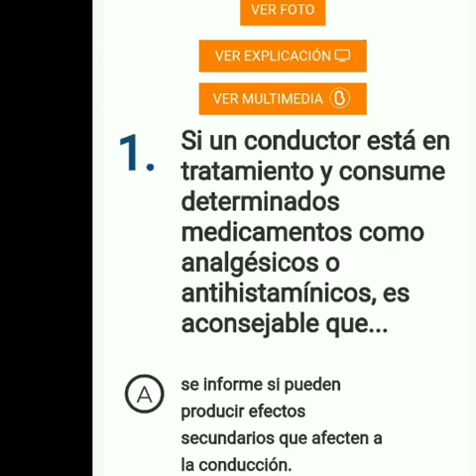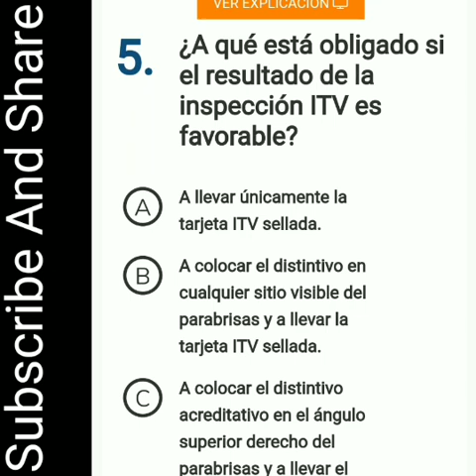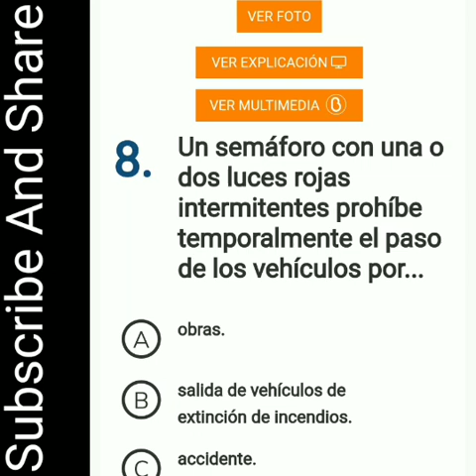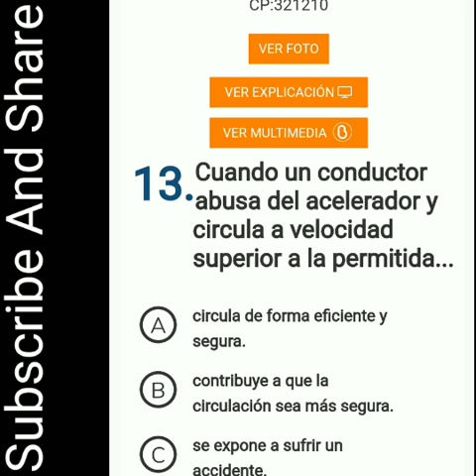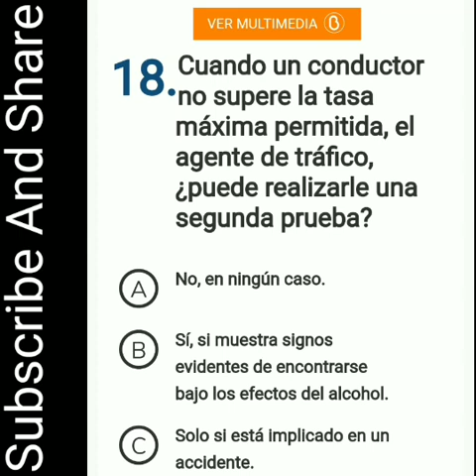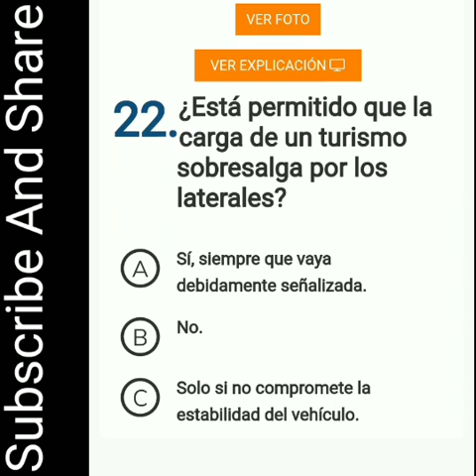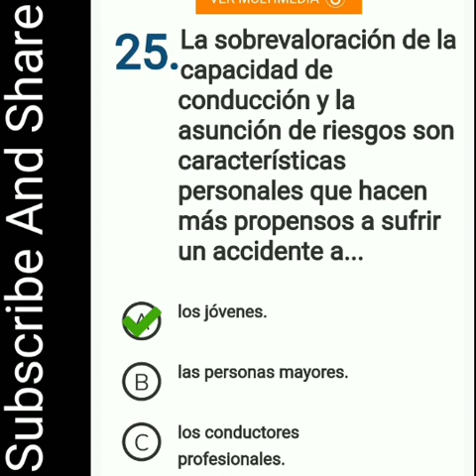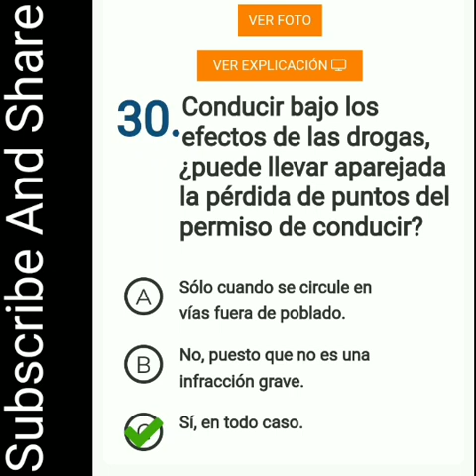Spanish Driving Test In Urdu|| سپانش ڈرائیونگ لائسنس کی تیاری اردو میں||Test# 13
If you like my by video Then Hit the Like 👍Button Share your thoughts in comment box✍✍ Watch full video😊 Do Subscribe my Channel " My Lifestyle In Spain" for more videos.